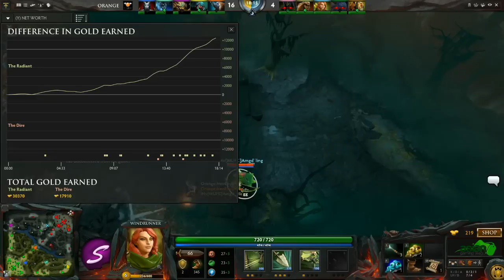AGL Grand Final: Orange vs MUFC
Asian Gaming League: Orange vs MUFC. This is the Grand Final. Casted by Sheever.